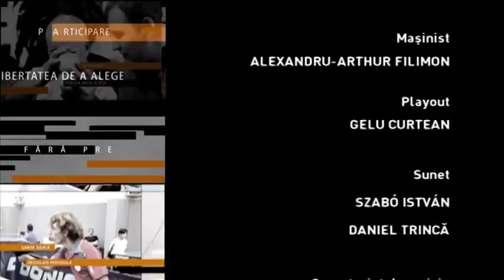Fara prejudecati din 11 mai 2017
prezinta: Ovidiu Damian
interpret mimico-gestual: Adelina Ciocotisan
teme: Maratonul Fagetului la care participa si persoane cu dizabilitati / FESTIVALUL MIRAJE LA CLUJ  /FESTIVALUL FLORI DE SPERANŢĂ
Invitati: DIANA GAUCA  - Profesor psihopedagog, organizator
SILVIU VANDA  - Dir. adj. Liceul de Nevăzători Cluj